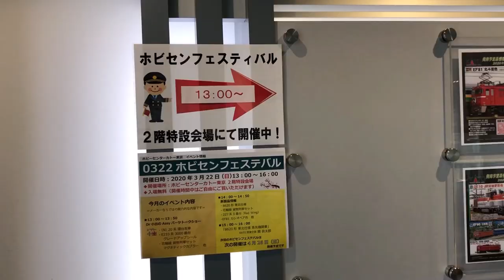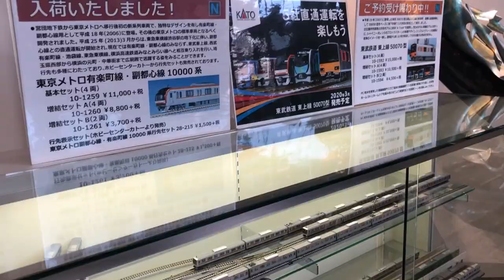【鉄道の旅】(3)ホビーセンターカトー東京のショーケース / N-Gauge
ホビーセンターカトー東京のショーケースです。